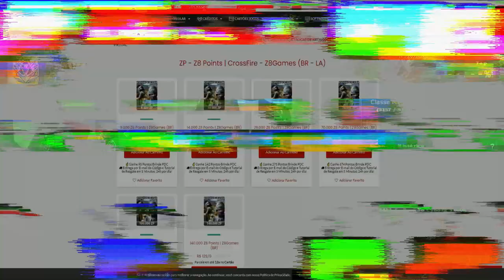BATI meu RECORD na NOVA SATELITE😳| CrossFire